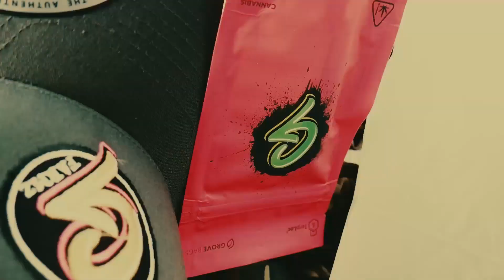FLY-Y FRESNO SMOKEOUT RECAP TRAILER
FLY-Y TAKES THE STAGE AT BRAD JAURIQUES FRESNO SMOKE OYT CONCERT WITH TECH N9NE , E-40, BABY BASH AND PAUL WALL. FULL RECAP OTW